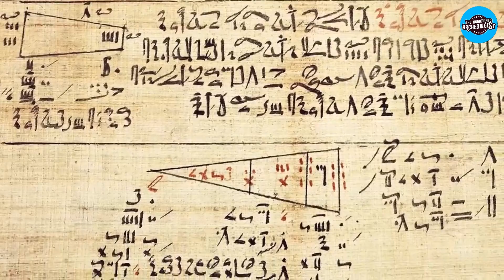The Ramessid Dynasty: A Golden Era in Ancient Egypt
The Ramesside Dynasty: A Golden Era in Ancient Egypt

Step back in time and immerse yourself in the golden age of ancient Egypt, where the pharaohs of the Ramessid Dynasty ruled with power, wealth, and grandeur. From monumental architectural feats to groundbreaking military conquests, the Ramessids left an indelible mark on history that still fascinates and inspires us today. Discover how this dynasty achieved greatness and solidified its place in the annals of Egyptian history.

Hello, and welcome back to the Abandoned archaeologist again. “The channel to learn all about ancient archaeological findings.”

Today we will discuss the Ramessid Dynasty - the golden era in ancient Egypt!

But before we begin, to get your attention, we have a question you can answer at the end of the video by watching it. Who was the most famous pharaoh of the Ramessid Dynasty, and what was his legacy? So write down your answer in the comment section and see if you got it right!

00:00 Intro
00:43 the Ramessid Dynasty - the golden era in ancient Egypt!
02:40 Taking Hold of the Shattered Realm
04:05 The Ramessid Dynasty: A Lineage of Great Pharaohs
06:27 The Ramessid Dynasty Brought Back Egypt’s Golden Age
07:50 From Great Monarchs to Lesser Leaders in the Ramessid Dynast
09:11 The Final Decline and End of the Ramessid Dynasty